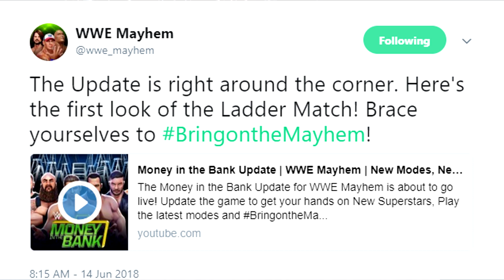WWE MAYHEM NEW LADDER MATCH GAMEPLAY TRAILER! MITB UPDATE PREVIEW!!!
A new WWE Mayhem Money in the bank gameplay trailer has been released showing in game footage of the actual ladder match and it looks great! I break down the trailer and give my thoughts on the mitb update.